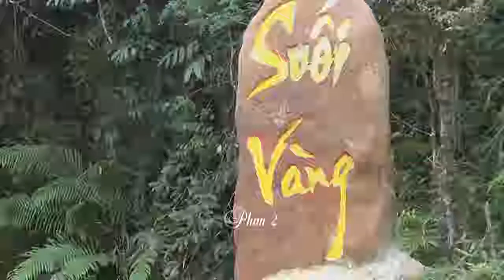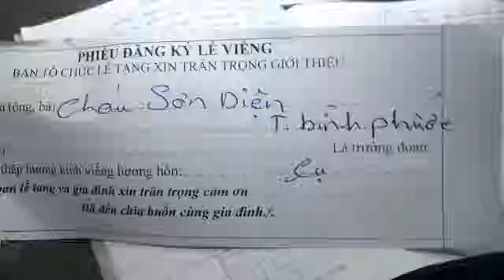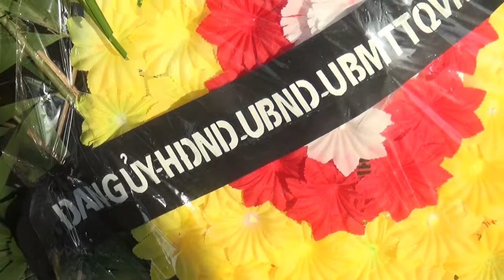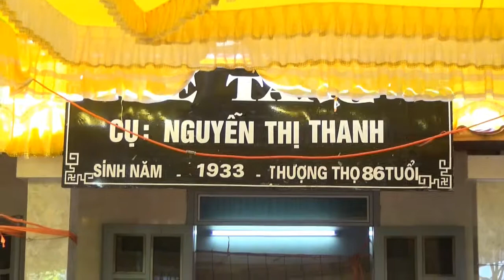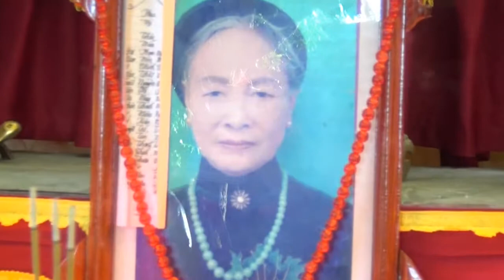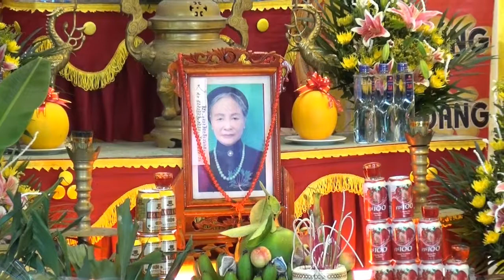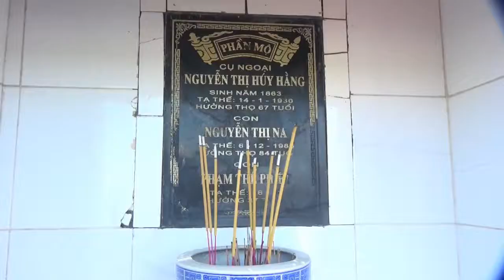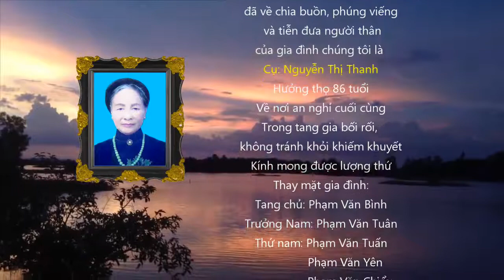Lễ Tang Cụ Nguyễn Thị Thanh 02( Thực hiện: NS Hữu Dụng-0988840708